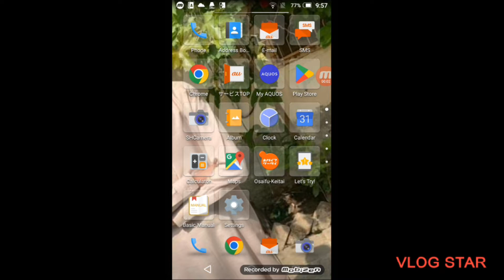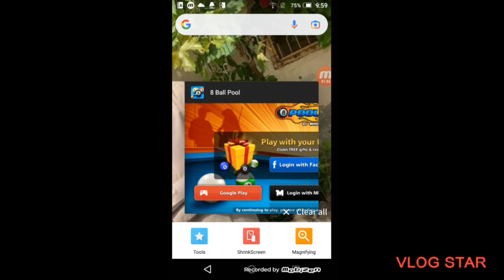We are Playing 8 ball pool Today😎 / How to play 8 ball pool ( umarkifayat )